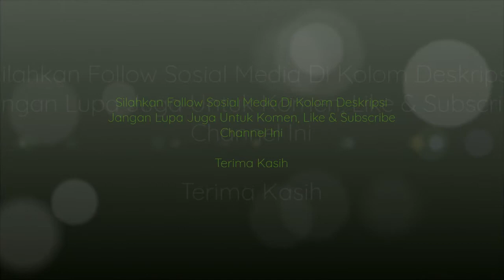My Diary Episode 26 - Pelajaran Dari Pengalamanku Mudik Awal Di Luar Kota 4 Hari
Video ini saya akan menjelaskan apa hikmah dan pelajaran dari pengalamanku bersama keluarga mudik awal di luar kota selama 4 hari yaitu di Bojonegoro dan Yogyakarta agar selalu dipelajari dan diambil dari itu semua. Ini akan menjadi contoh cara yang baik untuk melakukan mudik lebaran tahun depan.